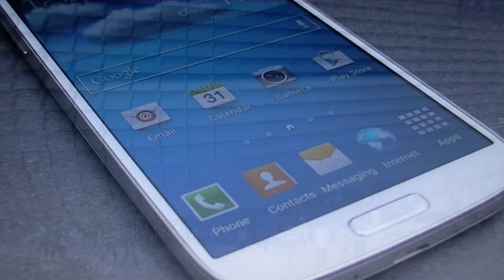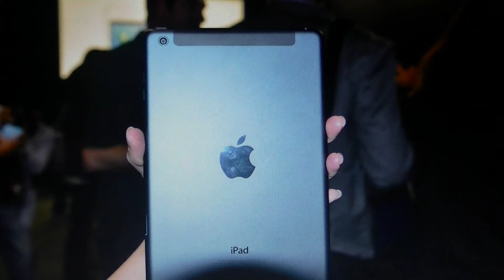Top 5 High Tech Companies in 2014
R.J. and TripTech bring you our Top 5 High Tech companies for 2014. These companies are at the top of the class in cutting edge technology, and we are looking for big innovations from them this year and beyond!